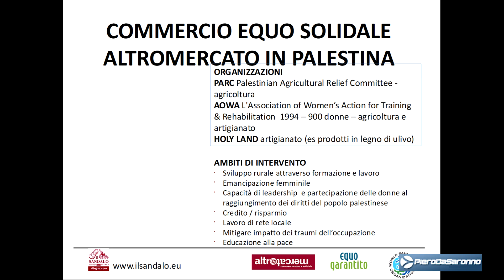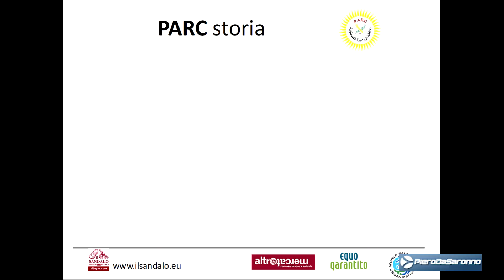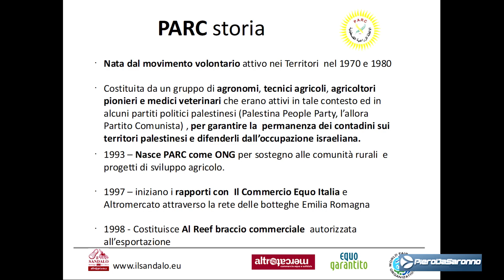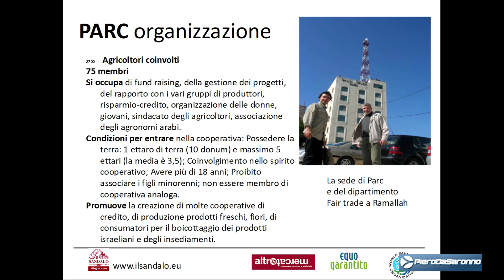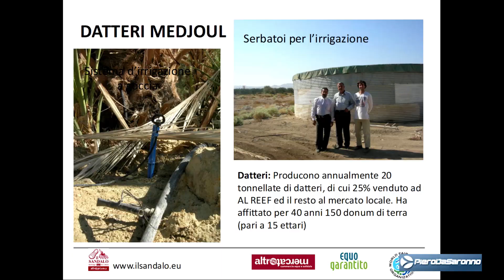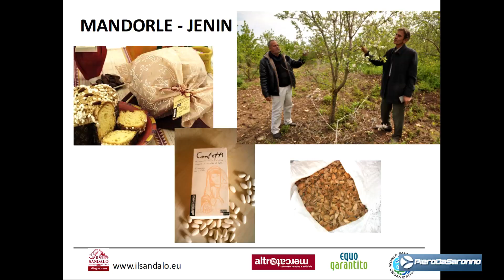3a parte - Il Caso Palestina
Il Caso Palestina: l'Accaparramento di terra e acqua provoca migrazioni.
Evento organizzato dall'Università delle migrazioni.
Relatori Patrizia Cecconi (Oltre il mare Onlus), Serena Baldini (Vento di terra ONG) e il Sandalo Equosolidale. Moderatore Roberto Guaglianone